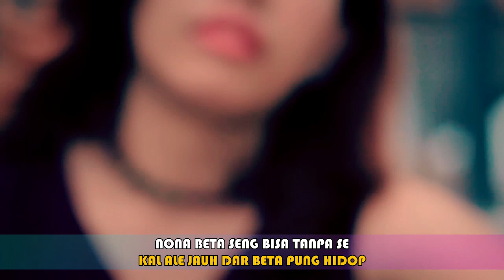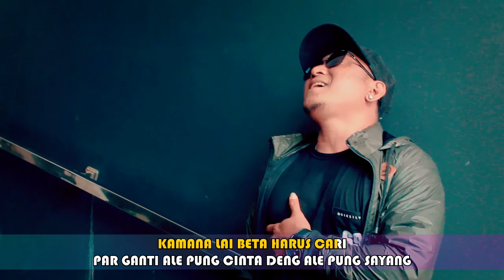KAMANA LAI - HELMI SAHETAPI TERBARU 2022 - KEVINS MUSIC PRODUCTION ( OFFICIAL VIDEO MUSIC )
PENYANYI: HELMI  SAHETAPY
PENCIPTA : HELMI SAHETAPY
PEMUSIK : JIMMY RISAKOTTA
MIXING & MASTERING : KEVS DIGITAL STUDIO
STUDIO RECORDING : KEVS DIGITAL STUDIO
SHOOTING & EDITING : KEVS DIGITAL CREW  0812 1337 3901
STUDIO EDITING  : KEVS DIGITAL STUDIO
PRODUKSI : KEVINS MUSIC PRODUCTION
PUBLISHER, PRODUSER DAN DISTRIBUTOR MUSIC - MUSIC TERPOPULER
MUSIC DAERAH ,
MUSIC INDONESIA
MUSIC ROHANI,
MUSIC BARAT
DLL
- Kevinsmusicpro

agar musik - musik yang kami produksi dapat didengar banyak orang.

LIRIK